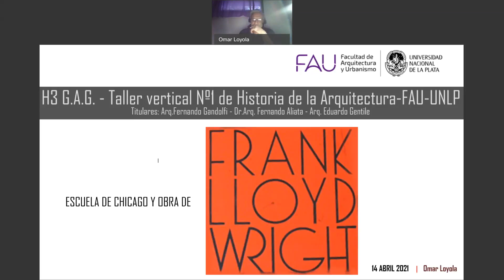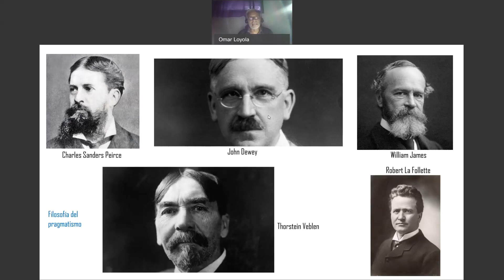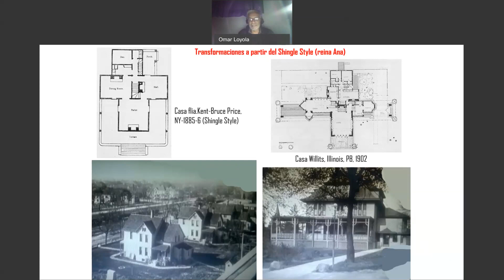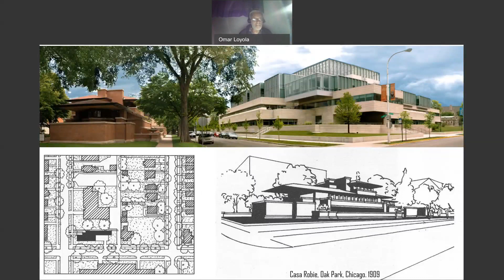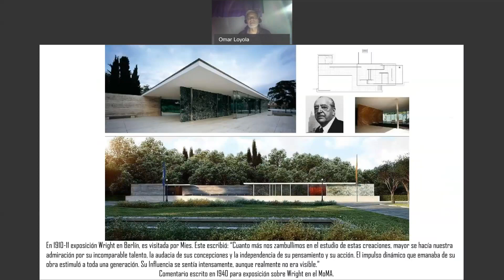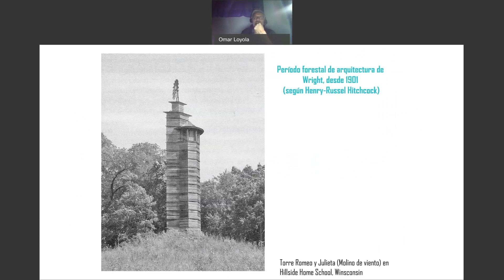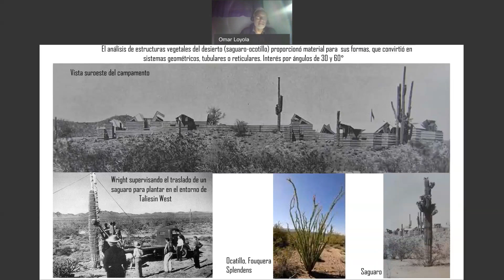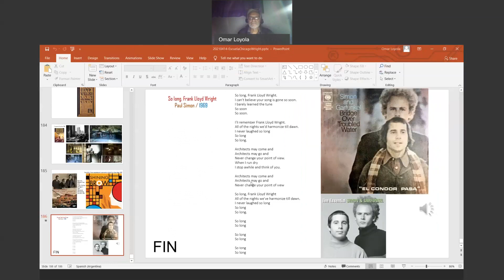Clase teórica Wright Escuela de Chicago 20210414